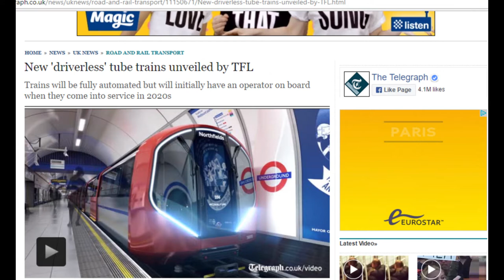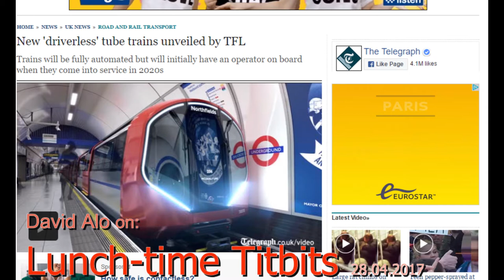David Alo - LUNCH TIME TITBITS (Independent Radio Practice) Anglia Ruskin University, Cambridge, UK.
Lunchtime Titbits is an half-hour afternoon magazine/general interest student radio programme produced by David Alo. He examined the implications of robots, driver-less cars and artificial intelligence techs on our jobs etc. Join us as David Alo takes you on a ride through your meal. Produced 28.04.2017. Enjoy this 12 minutes cut on YouTube Radio!

Presented by David Alo
Department of English and Media
Anglia Ruskin University
Cambridge. UK.